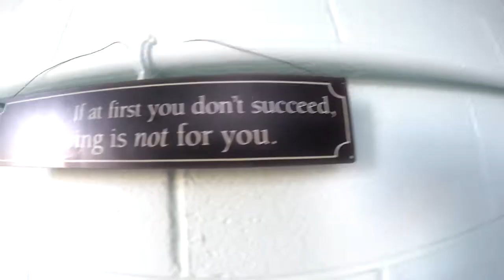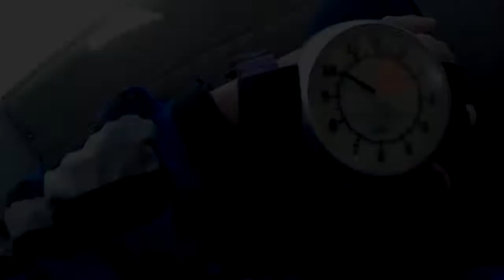Brooke Hunstein's Tandem Skydive in Northeast PA!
Brooke Hunstein's skydive with Above The Poconos Skydivers on 09/29/2019!